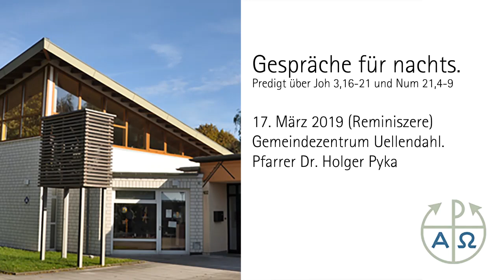Gespräche für nachts: Was hat Gott eigentlich mit meinen größten Ängsten zu tun?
Eine heimliche Begegnung im Schutz der Nacht.
Eine seltsame Geschichte über Schlangen in der Wüste.
Eine ganze Menge Fragen über Gott und die Welt.
Und wer hat eigentlich Angst vor Schmetterlingen?

Predigt über Johannes 3,14-21 und Numeri 21,4-9 aus dem Taufgottesdienst am 17. März 2019 (Reminiszere) im Gemeindezentrum Uellendahl von Pfr. Dr. Holger Pyka.

Übrigens: Aktuelle Infos aus unserer Gemeinde gibt es immer - herzlich willkommen!